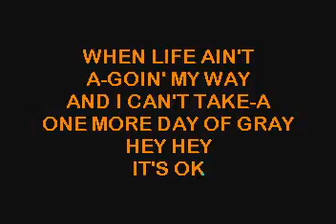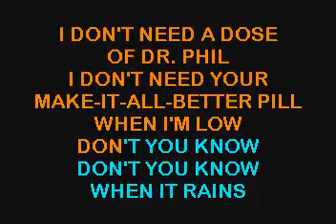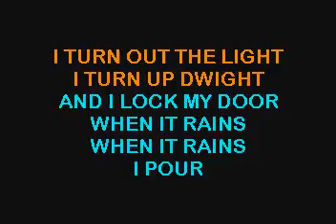SC3423 03 Wilson, Gretchen When It Rains [karaoke]